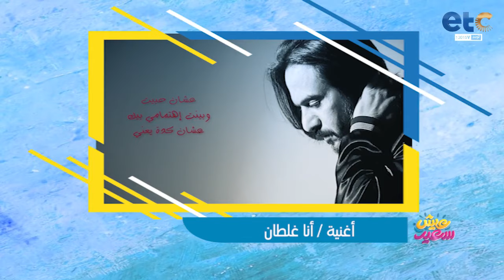الفقرة الكاملة | لقاء مع الملحن الكبير عزيز الشافعي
عيش_سعيد برنامج اجتماعي شبابي جديد وفريد من نوعه على الشاشات المصرية والعربية| من تقديم "إيهاب صالح، لينا صالح وسهى رضا| مواعيد البرنامج من الخميس إلى الأحد في تمام الثالثة عصرًا.